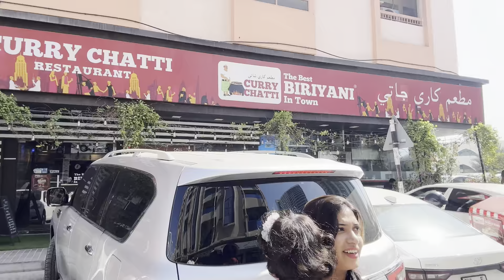UAE 🇦🇪 first Purchasing Abharatha 😜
Lulu mall , Uae , Ajman